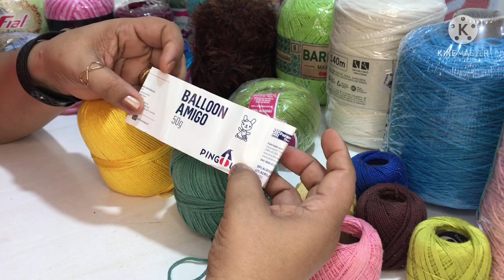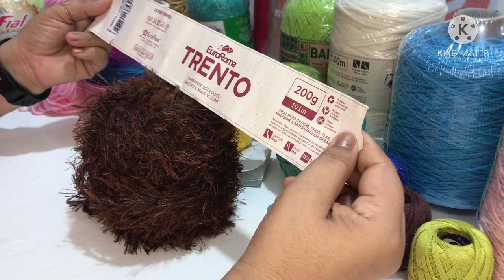Linhas de crochê 🧶🧶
Vamos conhecer algumas variações de linhas de crochê